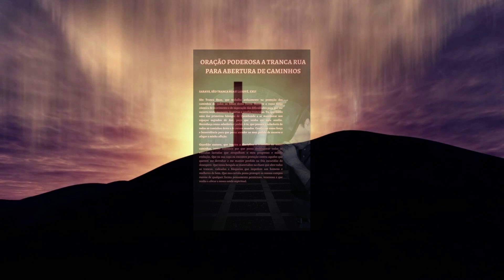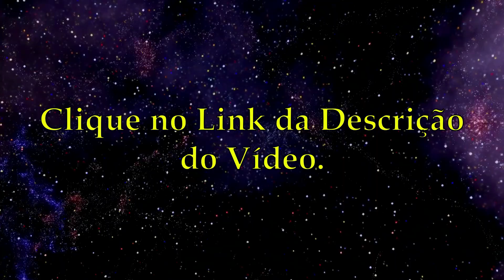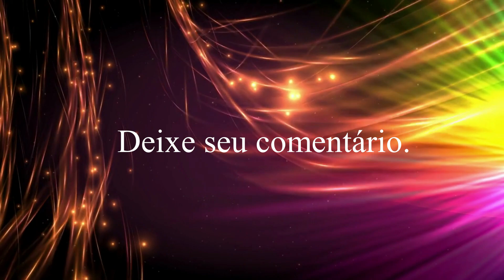TRANFORME SUA VIDA na FORÇA da ORAÇÃO DE OXUMARÉ!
DOAÇÕES PARA CASA DE PAI OXÓSSI - CAMINHO DE AXÉ
BANCO BMG

Neste vídeo,  TRANFORME SUA VIDA na FORÇA da ORAÇÃO DE OXUMARÉ!

Olá, irmãos e irmãs de fé. Neste vídeo de nosso canal TRANFORME SUA VIDA na FORÇA da ORAÇÃO DE OXUMARÉ!

Vídeos Sugeridos.